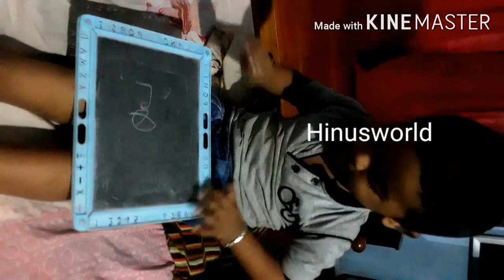കേരളത്തിലെ ചെറിയ യുട്യൂബർ വിശേഷങ്ങൾ // Small YouTuber in world # day in my life//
ഗോതമ്പ് പൊടി കൊണ്ട് ബജികൾ